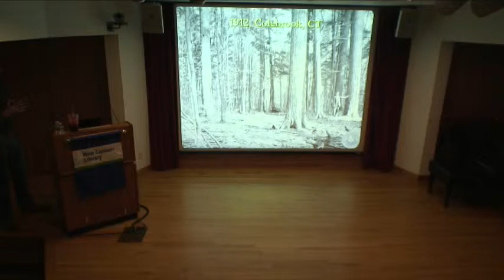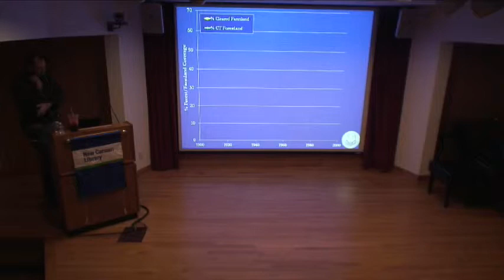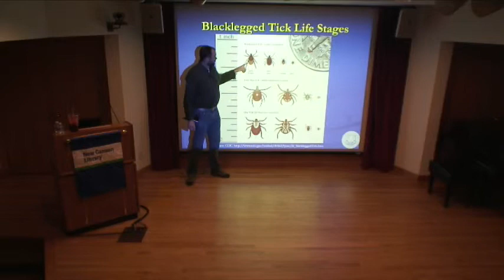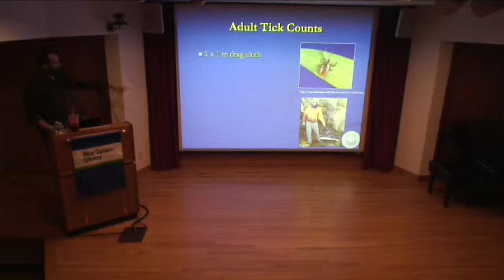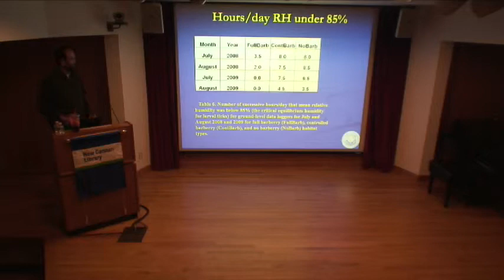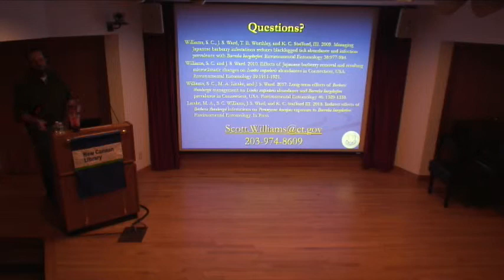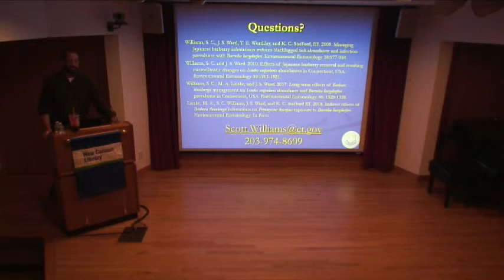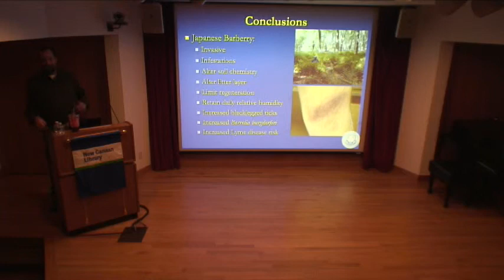New Canaan Library Presents: Ticked Off! Invasive Plants and Lyme Disease: A Surprising Connection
Ticked Off! Invasive Plants and Lyme Disease: A Surprising Connection Lecture at The New Canaan Library on June 12, 2019.